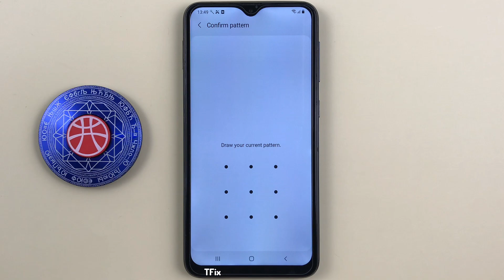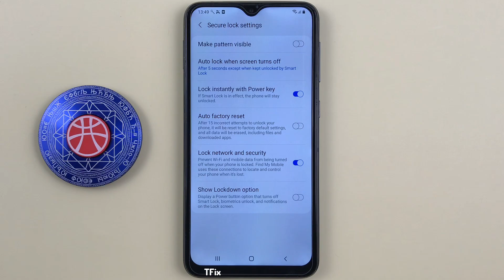How to hide and show pattern when unlocking with pattern on Samsung A10 Android 11